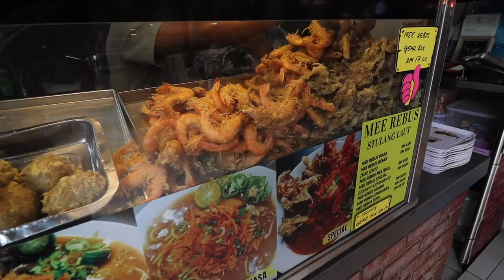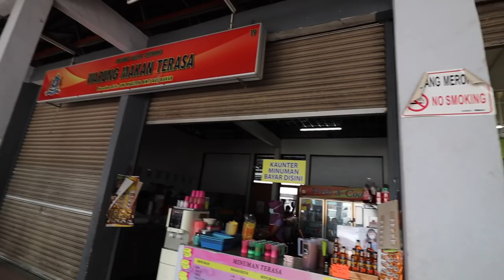Local Favorite MALAYSIAN Food in Johor Bahru MALAYSIA | JOHOR BAHRU Street Food in Malaysia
Next up on our travel in Malaysia is Johor. In our first episode in Johor, we start off with the largest city in the state, Johor Bahru, which is across from Singapore.

In this episode, we are on the hunt for the best food in Johor Bahru with the help of a born and raised Johor Bahru local, Linda. She takes us to some of her favorite spots for local food in Johor Bahru and we eat some of the most iconic foods in Johor. This video is a great guide for where to eat in Johor Bahru and what to eat in Johor Bahru.

In this episode, we will show you 7 different Malay street food in Johor Bahru. Hope you enjoy this Johor Bahru food tour.

//MUSIC//

We ate here:

1.    Pondok Santapan Larkin
       No. 8, Jalan Puyuh Larkin Jaya, Larkin, 80350, Johor, Malaysia

      Nasi Ambeng
      Laksa Johor

2.  Plaza Larkin (Selera Johor foodcourt)
     2, Jalan Garuda, Taman Dato Onn Jaffar, 80350 Johor Bahru, Johor, Malaysia

     Asma Rojak (from Asma Rojak Larkin stall)
     Mee Rebus Special (from Mee Rebus Stulang Laut stall)

3.  Kafeteria Makan Terasa
     20, Jalan Persiaran Teratai, Taman Cempaka, 81200 Johor Bahru, Johor, Malaysia

     Lontong Kuah
     Lontong Kering

4.  Restoran Kacang Pool Haji
     Jalan Sabar, Taman Dato Onn, 80350 Johor Bahru, Johor, Malaysia

     Kacang Pool Kambing  (mutton)
     Kacang Pool Daging    (beef)

TIMESTAMPS:

00:00 Intro
00:48 Pondok Santapan Larkin
01:25 Nasi Ambeng from Pondok Santapan Larkin
03:27 Laksa Johor from Pondok Santapan Larkin
05:48 Asma Rojak from Asma Rojak Larkin at Plaza Larkin (Selera Johor foodcourt)
07:31 Mee Rebus from from Mee Rebus Stulang Laut at Plaza Larkin (Selera Johor foodcourt)
09:50 Lontong from Kafeteria Makan Terasa
15:40 Kacang Pool from Kacang Pool Haji